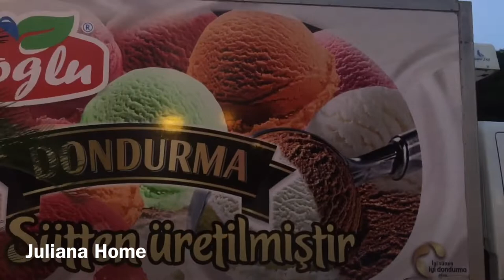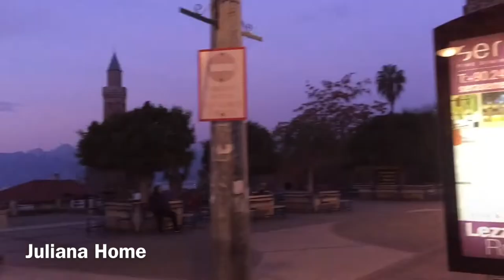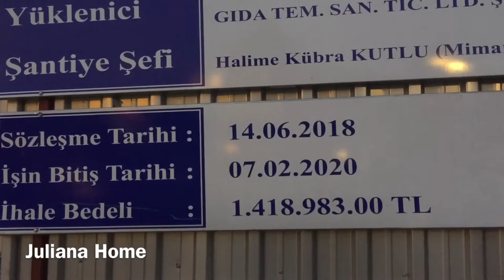Мы пойдем с конем по полю вдвоем.../Рукоположение пономаря Сергея во Диаконы